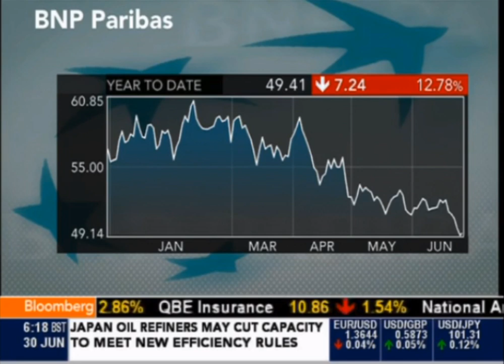Dr. David Costa Robert Kennedy College University of Cumbria - Bloomberg Television Interview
Dr. David Costa, Dean of the Robert Kennedy College - University of Cumbria LL.M and MBA on Bloomberg Television more for more information on the Online MBA and other programmes